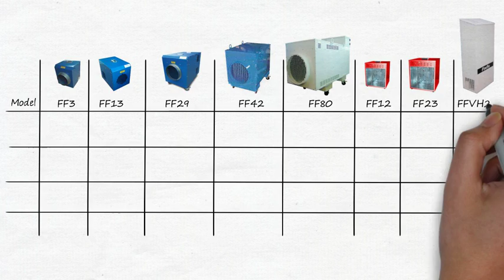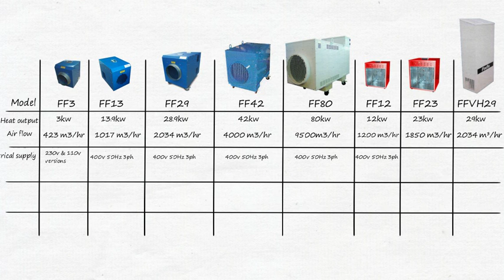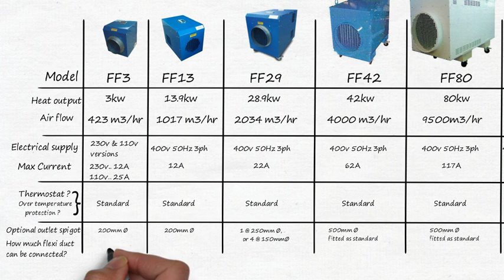Overview of Fireflo Fan Heaters Range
Short video that compares the various heaters in the Fireflo industrial fan heater range. These fan heaters are a very common feature in workplaces up and down the country and with good reason.